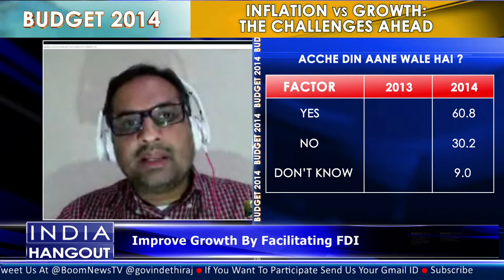Inflation vs Growth: The Challenges Ahead On IndiaHangout with Govindraj Ethiraj & Ayaz Memon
On Pre-Budget Discussion-  Inflation vs Growth: The Challenges Ahead On IndiaHangout

Ayaz Memon, Columnist
Samiran Chakraborty, MD, South Asia Global Research, Standard Chartered Bank
Ambareesh Baliga, Market Analyst
Venugopal Dhoot , Chairman and MD, Videocon Industries
Yashwant Deshmukh, Founder, CVoter

Tell us what you think on @BoomNewsTV. Use IndiaHangOut